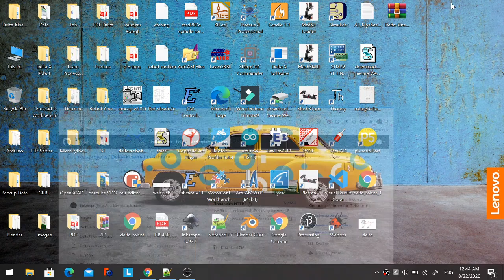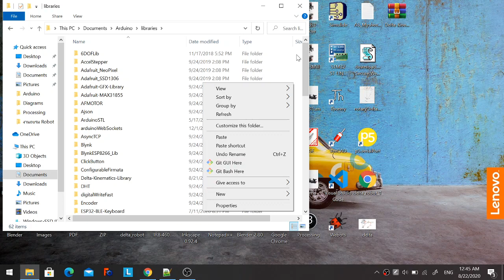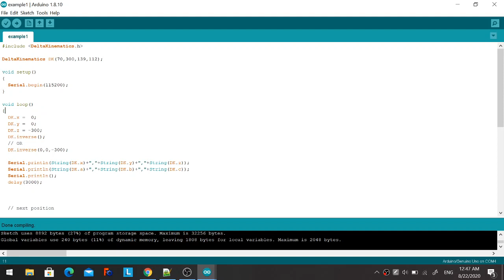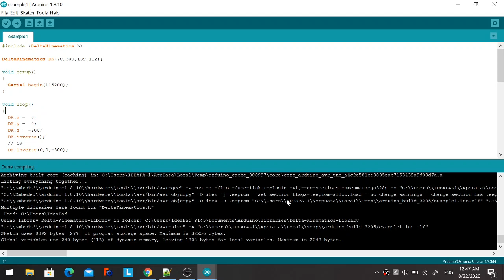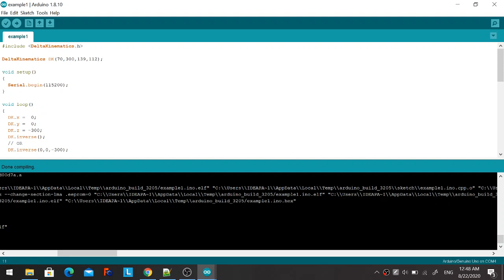การติดตั้ง Delta-Kinematics-Library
PanmaneeCNC Shop
● LINE: panmaneecnc